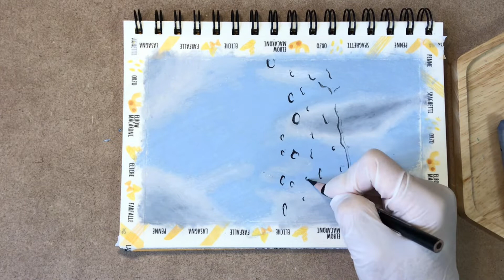빗방울 풍경화 오일파스텔 그리기 | Drawing Landscape with Oil pastel | Raindrops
-문교 소프트 오일파스텔 72색

따라그린 그림사진은 sns에 올린다면 출처를 남겨주세요☺️ (인스타그램 아이디 ye_gguggu 태그해주시면 보러갈게요❤️)
따라그리는 과정을 영상을찍어 올리시는 등 상업적 이용은 안되요😢

 -MUNGYO GALLERY ARTISTS’ SOFT OIL PASTELS 72

If you want to draw my works made by yourself and post it on your SNS, please leave credits. (e.g. credits: yegguggu)
It is not allowed for you to film your drawing process of MY art.😢

My Instagram is ye_gguggu
If you tag me, I'll go see it ❤️

**Any commercial uses of my works(drawings and videos) are prohibited.